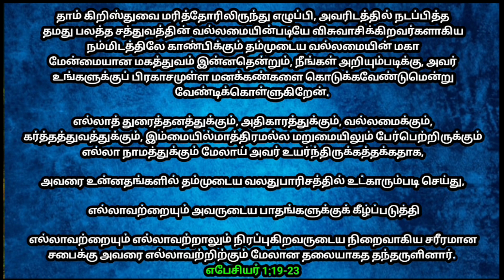நவம்பர் மாதத்திற்கான வாக்குத்தத்தம்|வாக்குத்தத்தம் 01-10-2023 | Navember month promise |Jesus love